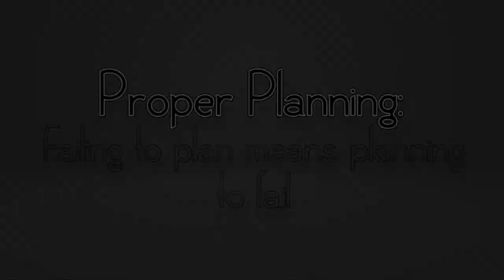Conversations with GRACE #5 - Proper Planning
Conversation with G.R.A.C.E. joins Ms. Ruama Camp in a discussion regarding proper planning before disasters happen.  plant a seed